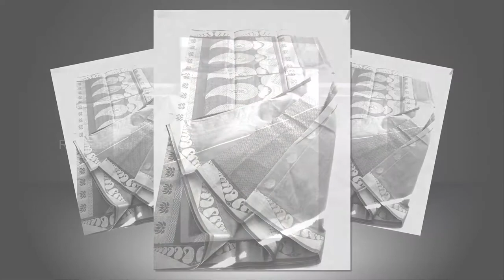Indigo Printed Soft Cotton Saree With Blouse Designs